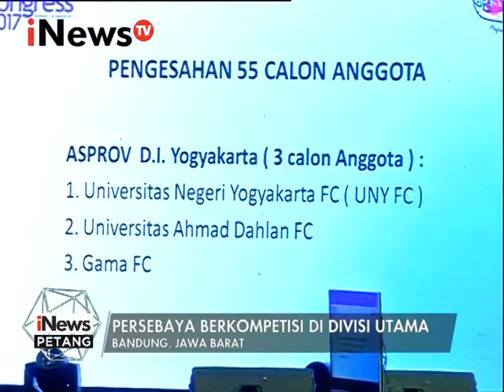Persebaya berkompetisi di devisi utama - iNews Petang 09/01